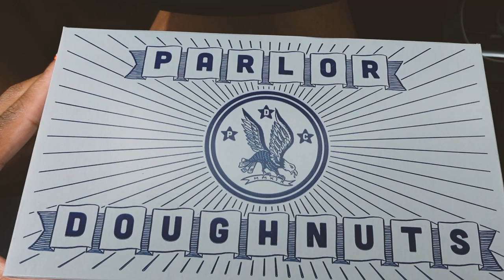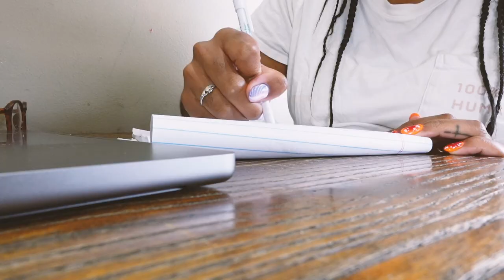Mushroom nails, Princess Mononoke, taking naps and eating oxtail | VLOG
CAMERA USED
Sony ZV-1